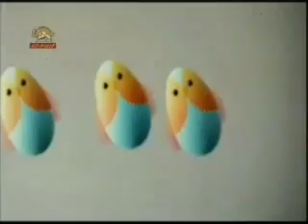نوروز 1389 نغمه ها و خاطره ها